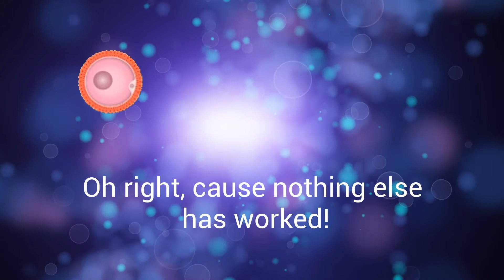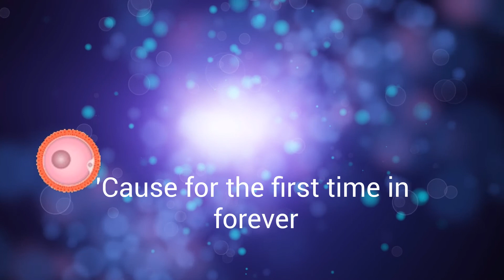It's Egg Retrieval Day! (For The First Time In Forever Parody)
If you didn't know, we are going through IVF treatments and have made it to our first egg retrieval day! To celebrate I (Ryan) put together a parody song to surprise Liz and give her something to laugh about! Enjoy!